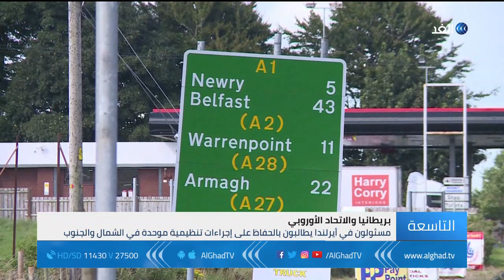تقرير | الاتفاق حول الحدود بين أيرلندا وأيرلندا الشمالية يثير انتقادات المحافظين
انتقد نواب محافظون في البرلمان البريطاني مشروع اتفاق الخروج الذي عرضته رئيسة الوزراء تيريزا ماي، وتركزت الانتقادات للمشروع على سبل تجنب وضع حواجز مادية على الحدود بين جمهورية إيرلندا، التي هي عضو في الاتحاد الأوروبي، وإيرلندا الشمالية، التي هي جزء من بريطانيا.